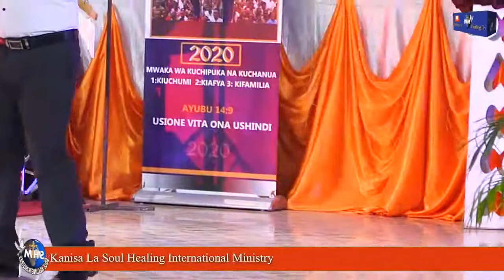Kongamano la ajabu la kupokea upako wa Omega (day 4 )